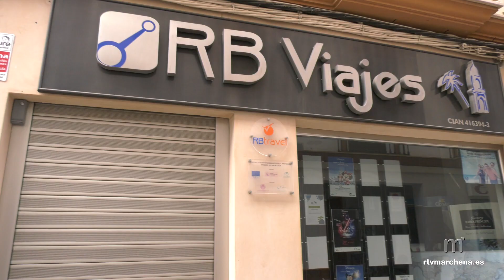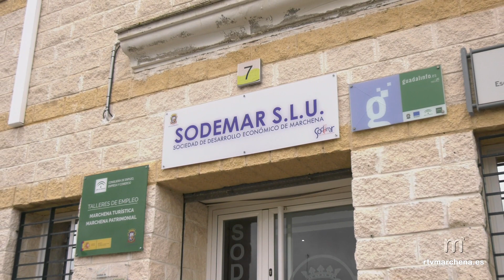Ayudas de hasta 200.000 euros para la modernización de los comercios de Andalucía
PUBLICA RTVMARCHENA

Desde el Área de Desarrollo Económico del Ayuntamiento de Marchena se informa que la Consejería de Empleo, Empresa y Trabajo Autónomo de la Junta de Andalucía ha lanzado dos nuevas líneas de ayudas para impulsar nuevas fórmulas y el uso de las tecnologías en los comercios de la región. La primera, dirigida a la modernización del sector comercial, establece cuantías de entre 5.000 y 200.000 euros. La segunda, destinada las asociaciones comerciales y artesanas, ofrece subvenciones de entre 2.000 y 50.000 euros.

Ambas convocatorias, que cuentan con un presupuesto total de casi 10 millones de euros, ya han sido publicadas en el BOJA y ya pueden solicitarse a través de la página web de la Consejería.

La primera línea de ayudas de 2023 anunciada por el Gobierno de Andalucía ha sido creada con el objetivo de que los autónomos puedan modernizar sus comercios. Dotada con un presupuesto de 8,1 millones de euros, esta subvención se enmarca dentro del “Programa de Modernización del Comercio: Fondo Tecnológico”, en el Marco del Plan de Recuperación, Transformación y Resiliencia, financiado por la Unión Europea, fondos Next Generation EU.

Los trabajadores por cuenta propia que soliciten la ayuda y que resulten beneficiarios de la misma, podrán recibir una cuantía de entre 5.000 y 200.000 euros. La cantidad dependerá de los distintos proyectos que pongan en marcha los comercios, ya que se financiará el 100% de los mismos.

Tal y como se explica desde la Junta de Andalucía, los gastos que tanto pequeñas y medianas empresas como asociaciones presenten en el marco del desarrollo de estos proyectos, “tendrán que haberse realizado entre el 9 de mayo de 2022 y el plazo máximo de tres meses tras la fecha de la resolución de la concesión”. La convocatoria permanecerá abierta hasta el próximo 1 de marzo de este mismo año.

Las bases reguladoras publicadas en el Boletín Oficial de la Junta de Andalucía (BOJA), junto al extracto de la convocatoria, recogen los posibles proyectos subvencionables.

La segunda convocatoria de ayudas de 2023 publicada en el BOJA se dirige a los pequeños comercios andaluces y a los artesanos de la región. En concreto, según se explica desde la Junta de Andalucía, estas subvenciones “están destinadas a impulsar el asociacionismo comercial y artesano; a promocionar y dinamizar el pequeño comercio urbano; y a promocionar la artesanía en Andalucía”.

El presupuesto total destinado a esta línea de ayudas, que se desarrollará en régimen de concurrencia competitiva, asciende a 1,8 millones de euros. De estos, 100.000 euros se dirigen exclusivamente a las asociaciones artesanales. Igual que sucede con la otra subvención anunciada por el Gobierno autonómico, las ayudas concedidas podrán alcanzar el 100% de los proyectos presentados, con cuantías que pueden oscilar entre los 2.000 y los 50.000 euros, en función del número de asociados.

Los gastos subvencionables deberán haberse llevado a cabo en el periodo comprendido entre el 1 de julio de 2022 y la finalización del plazo de ejecución establecido en la resolución de concesión, que como máximo será de seis meses. En este caso, el plazo de solicitud finalizará el 31 de enero del mismo año.

Según recoge la convocatoria, podrán solicitar estas ayudas las entidades asociativas de comerciantes, ya sea bajo la figura de asociación, federación, confederación o unión de asociaciones; las entidades promotoras de Centros Comerciales Abiertos que cuenten con el reconocimiento de la Administración de la Junta de Andalucía; y las entidades asociativas de artesanos y artesanas.

Quien desee obtener más información puede dirigirse a Sodemar.